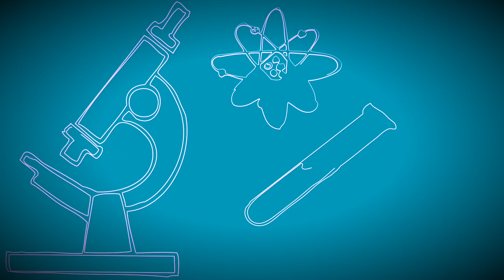RTÉ at the BT YOUNG SCIENTIST AND TECHNOLOGY EXHIBITION 2016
Highlights from day one at the BT Young Scientist and Technology Exhibition 2016 | 7-9 January, RDS.
Explore RTÉ Watch. Listen. Discover.